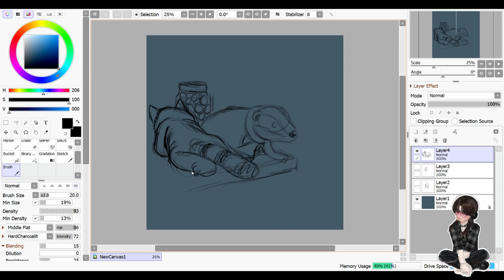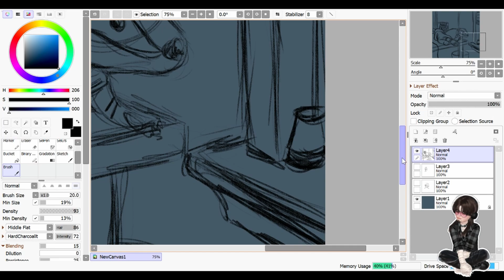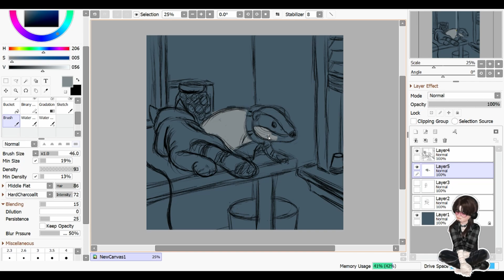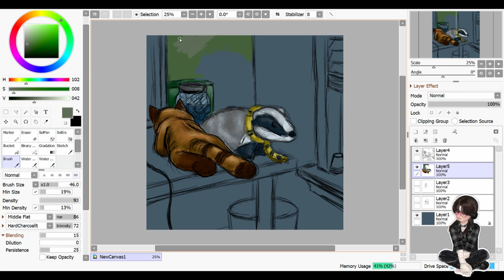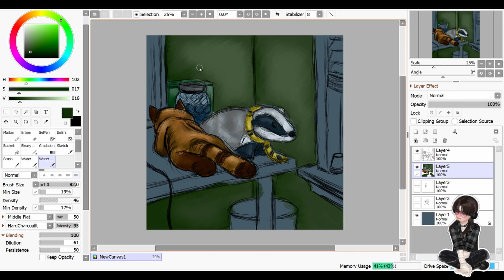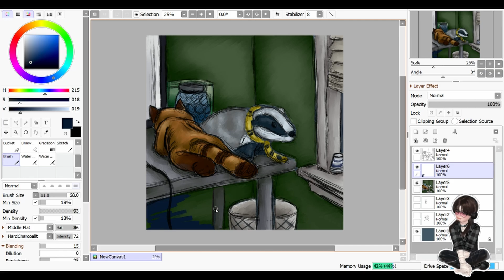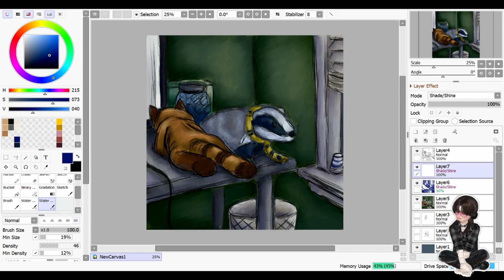Corner Of Room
First post in 6 years? Thought it ought to be one I'm rather pleased with. I drew this earlier this year. It's a simple rough observation drawing, i'm still rather proud of it and I hope y'all enjoy this little speedpaint.